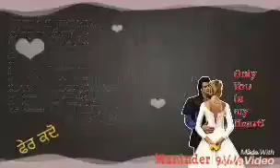Romantic STATUS VIDEO DUAWAN BY GARRY SANDHU FT PENDU TOUCH